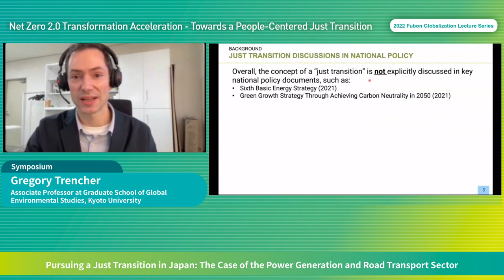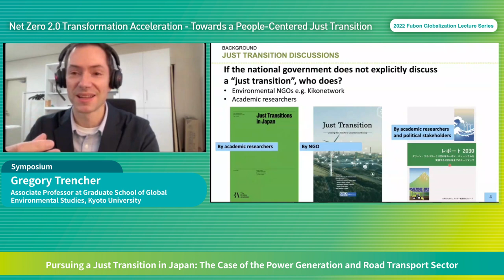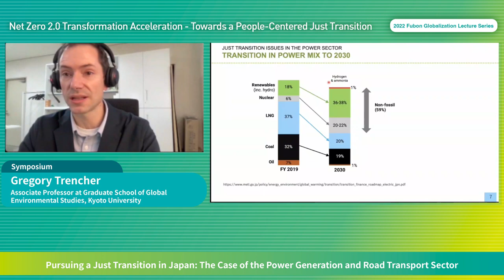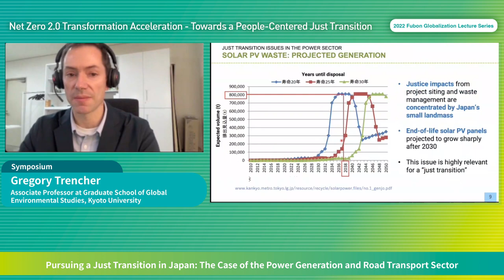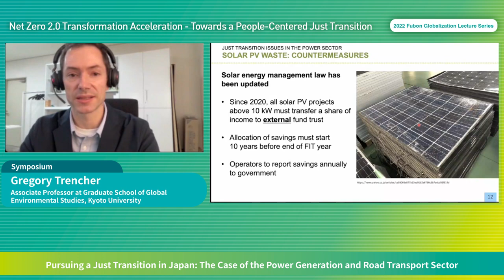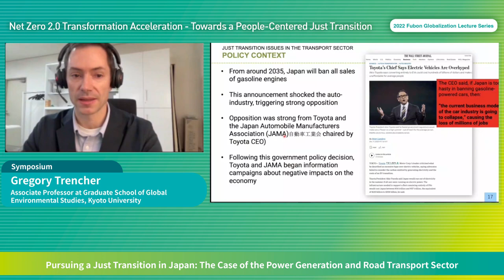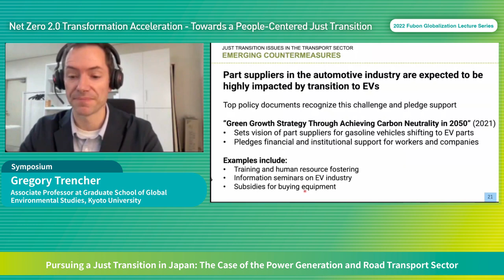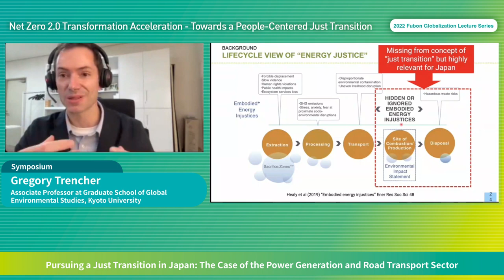Pursuing a Just Transition in Japan－Gregory Trencher